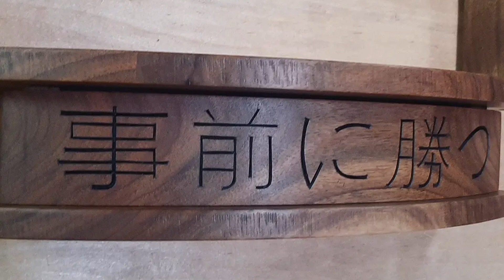Вперше взяв до рук нового ножа, получились якісь ієрогліфи